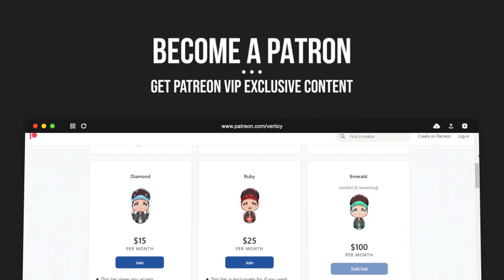SOLO LEVELING Episode 1 REACTION | "I'm Used to It"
Zay and Emily react to SOLO LEVELING Episode 1 "I'm Used to It" for the first time! We hope you enjoy our FIRST REACTION to Solo Leveling and get ready for more reactions to come!